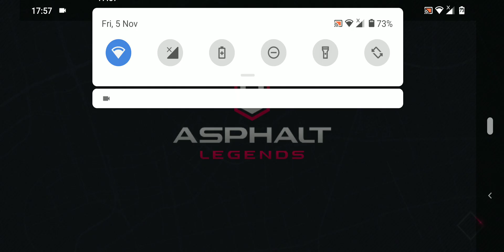Almost D class Top star ? - Renault Trezor Car Gameplay